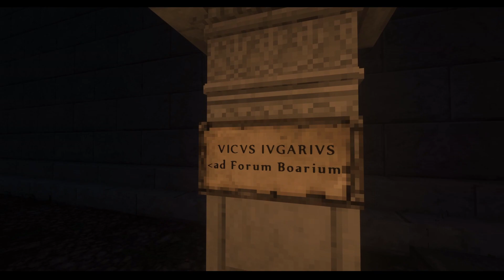Lemuria 3/3 - Getting Rid of a Ghost According to Ovid - Latin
In the third and last video which takes place on the final day of the Lemuria festival, I present you with Ovid's methods for getting rid of a ghost that is haunting your house.